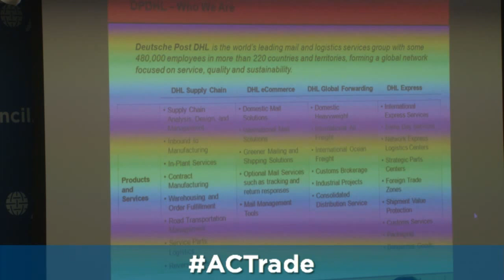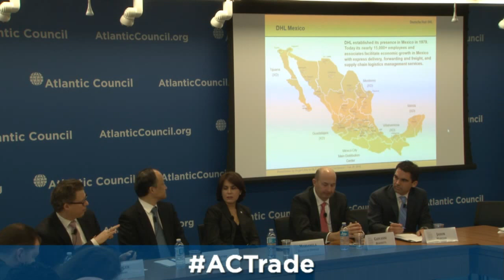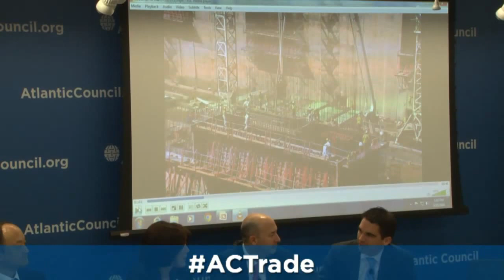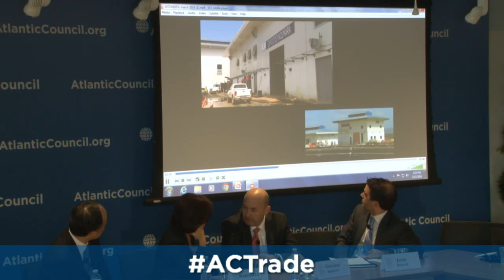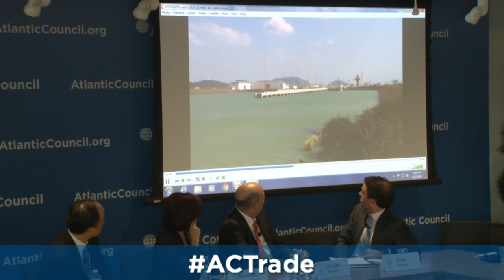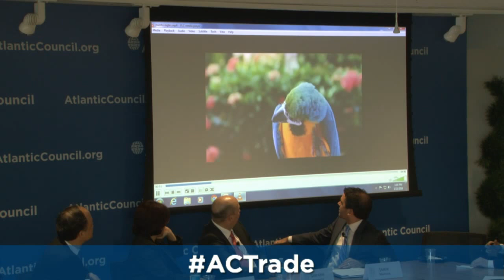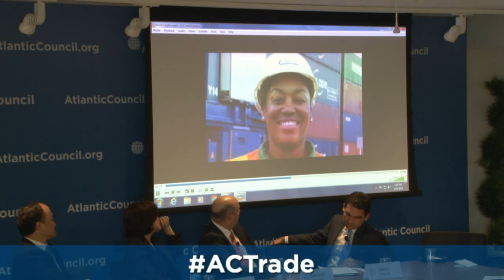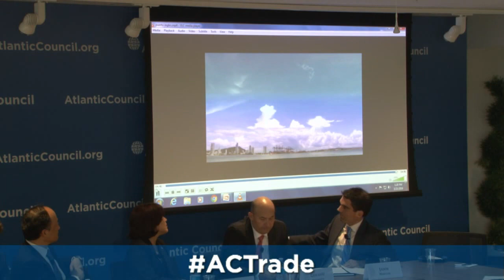Latin America's Infrastructure Potential: A Missing Key to Improving Trade